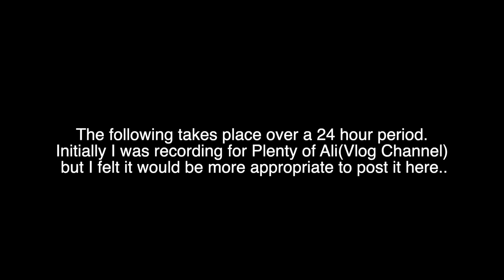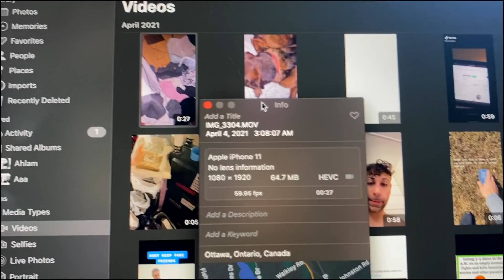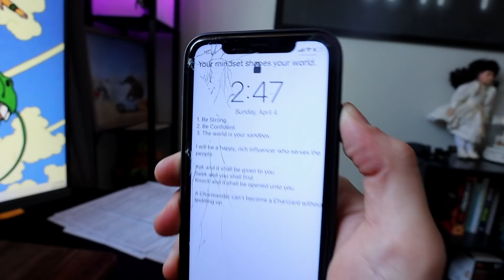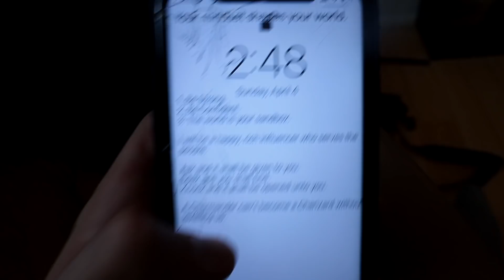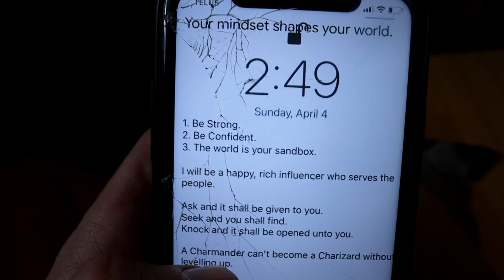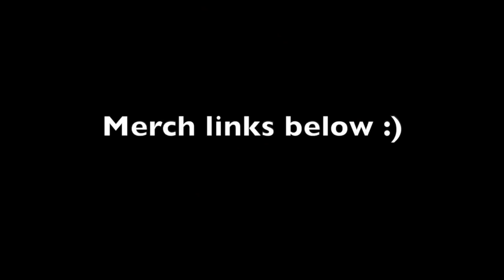I recorded all the paranormal activity inside my house for 24 hours | ALI H PARANORMAL HAUNTED HOUSE